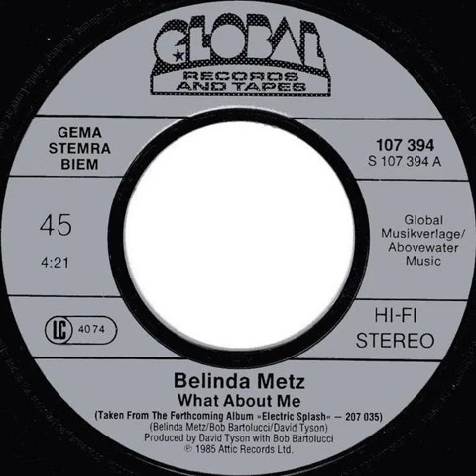Belinda Metz - What About Me Backwards